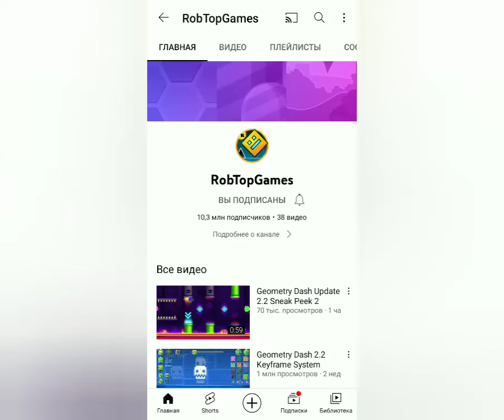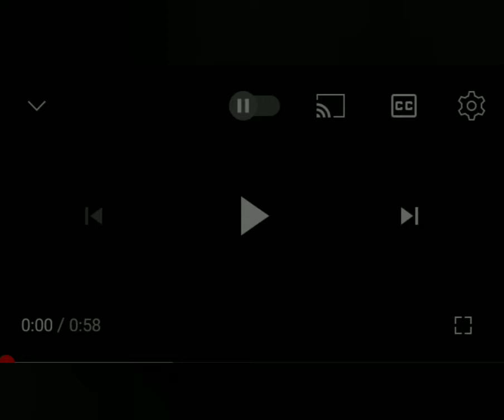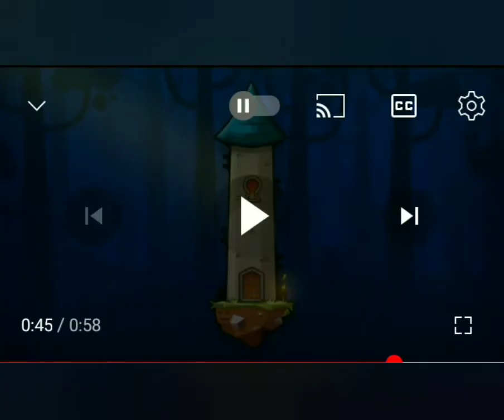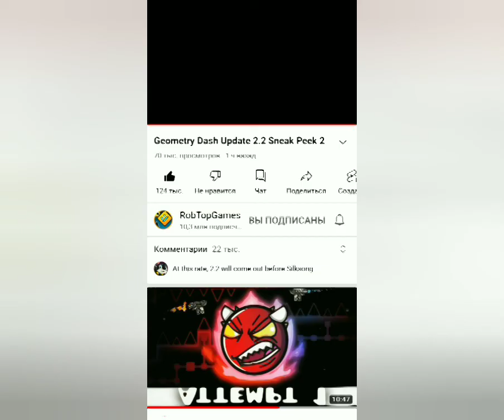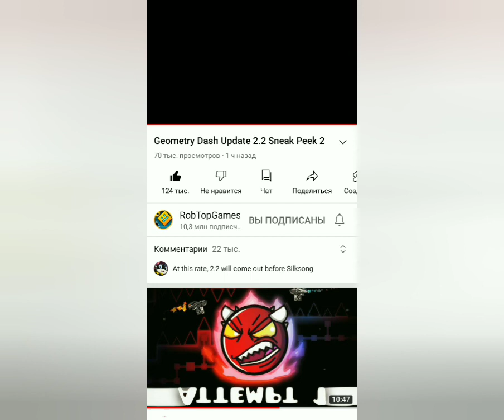обзор Сник Пика 2 (2.2).Секреты и пасхалки😲